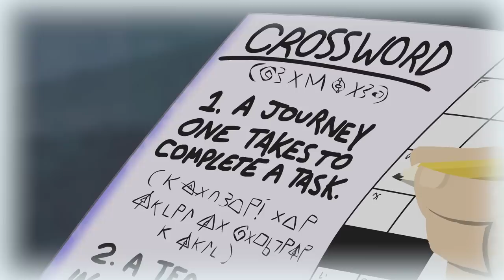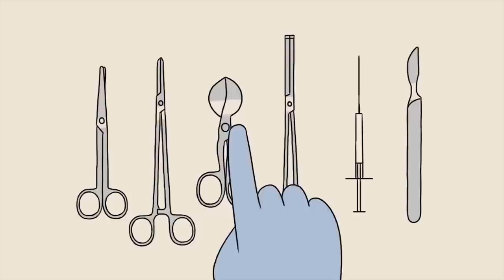Intergalactic Pizza Delivery Guy - Episode 2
Inspired by If Undertale was Realistic. So we made an original tv pilot called "Intergalactic Pizza Delivery Guy."

Pizza Guy Credits

Director
Katrina Tumasz

Creator & Writer
Dexter Manning

Executive Producer
Kedric Jones

Production Assistant
Danielle Spangler

Storyboard Artists
Diana Carter
Catherine Galbraith
Sarian Mobolade
Brian Ventura

Art Director
Eric Shaffer

Background Artists
Nerhiza Lim
Nikita Tse
Andrey Zuev
Coleton Bryan
Kerianne Shepley

Animation Supervisor
Jasmine Lewis

Lead Animator
Kevin Lordi

Animators
Pharson Rana
Jenner Tacloy
Sally Sutton
Seth Whitehurst
Neil Buenaflor
Jonavic Cunanan
Leanne Yu
Colin Davey
Blessan Calleja
Christian Salcido Preciat
Alex Miner
Leslie Sigaran

Layout
Margaret Orr

Compositor
Brett Ackley

Starring
Dexter Manning as Frank Gore
Dexter Manning as Pablo
DA Games as Sean
DA Games as Flannery
Tiana Camacho as Una
Tiana Camacho as Alanna